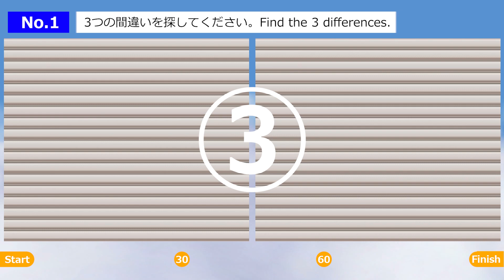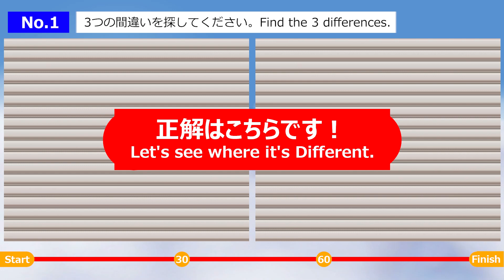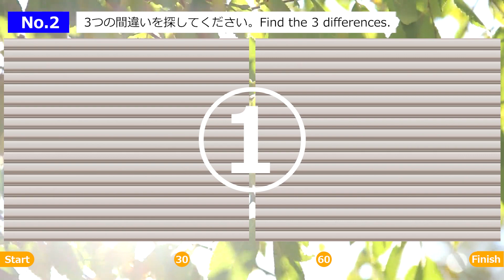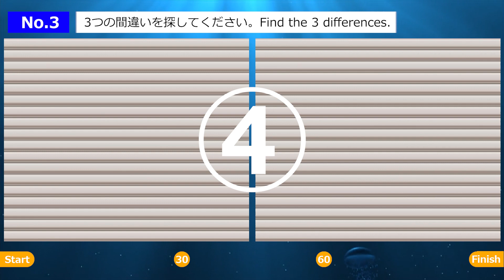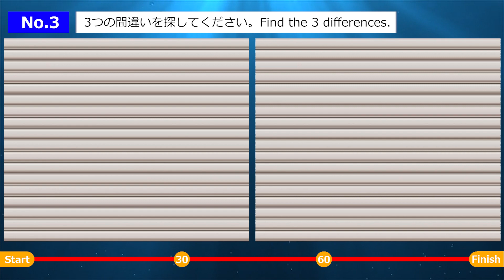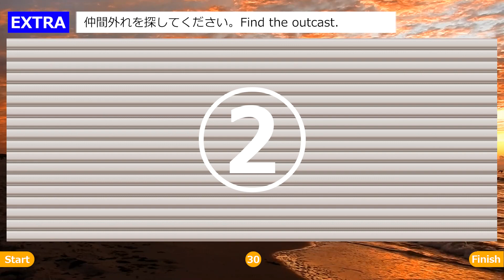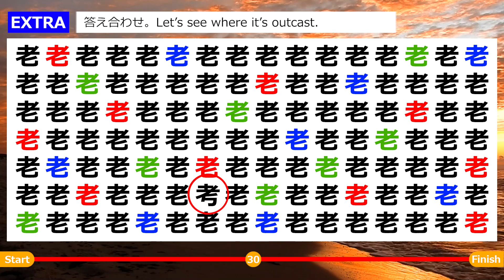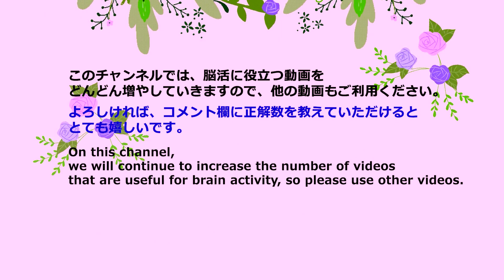◆脳活クイズ【３つの間違い探しゲーム】難解？無料で脳を活性化して若返る！子供から大人•高齢者向けの脳トレゲーム！日々の頭の体操に最適【全3問】＆オマケ問題付き、YouTube動画！3-39L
難解？無料で脳を活性化して若返る！
今回は、３つの間違い探しです。
2枚のイラストや写真を見て3つの間違いを探してください。

最後にオマケ問題（仲間外れ）を用意しています。

‹目次›
00:00 オープニング
00:30 第１問（激おこブタブタ丸）
02:14 第１問の答え
02:52 第２問（特上お寿司セット木製おままごと）
04:36 第２問の答え
05:15 第３問（タヌキさんへそで茶を沸かす）
06:57 第３問の答え
07:37 おまけ問題（仲間外れ問題）色に騙されるな！
08:48 おまけの答え
09:03 エンディング